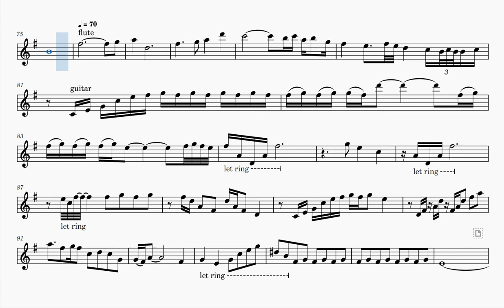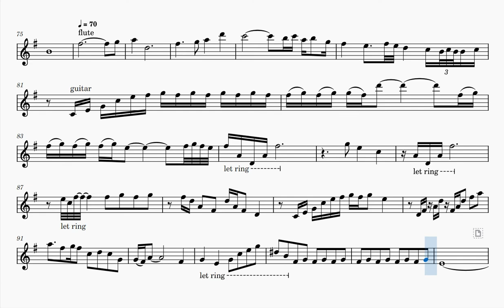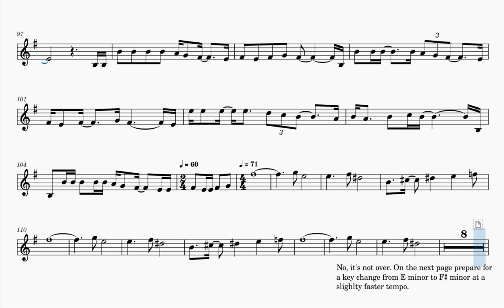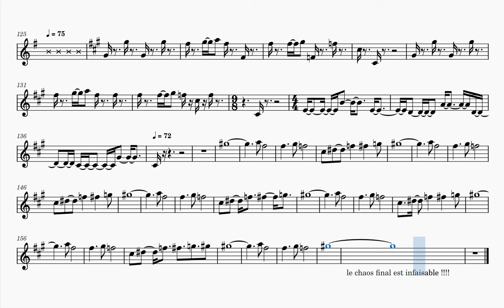The Court Of The Crimson King (Play Along) [C Instruments]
Source: MuseScore (samuel0durran)